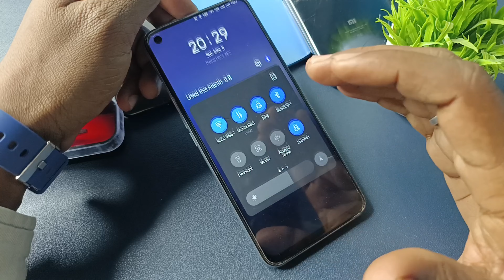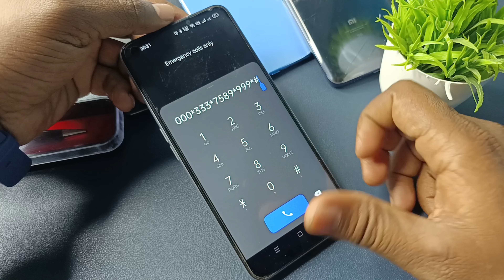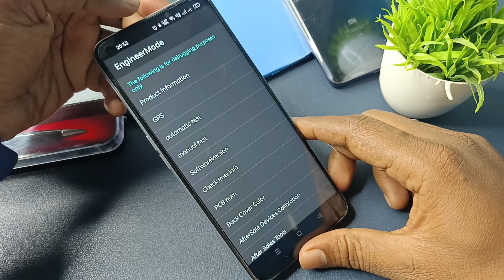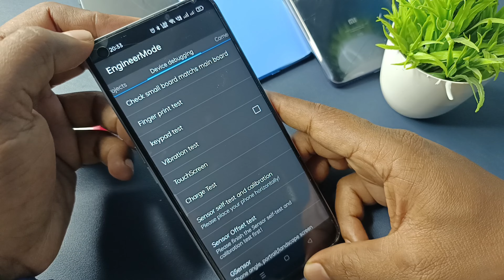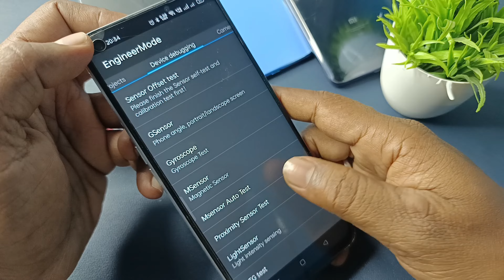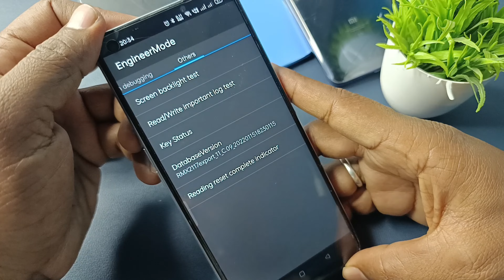All Android Devices Unlock | किसी भी मोबाईल का लॉक खोलें | Password Remove | Pin/Pattern Reset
kisi bhi mobile ka lock kaise khole

किसी भी मोबाईल का लॉक कैसे खोलें

यदि आपके पास कोई भी मोबाईल हैं और उसमें जो आप पिन पैटर्न पासवर्ड लगाए हैं और उसको आप खोल नही पा रहे हैं तो मेरे इस विडियो के मदद से उसको बहुत ही आसानी से खोल पाएंगे ।
     यदि आपको कोई दिक्कत आती हैं तो कृपया कर हमारी टीम को सूचना करें। ताकि आप सब को मदद की जा सके

Regards,
Santech Info